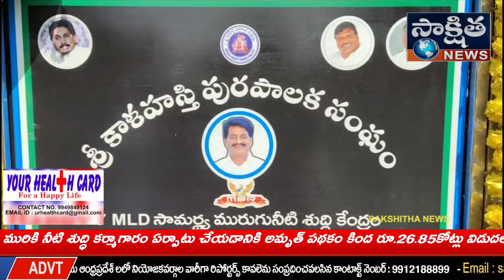అమృత పథకంతొ సువర్ణమఖీ సుందరమాయం !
మురికి నీరు శుద్ధి చేయు కార్యక్రమం శ్రీకారం
భూమి పూజ లో పాల్గొన్న ఎమ్మెల్యే

శ్రీకాళహస్తి చరిత్రలో గత 30 సం||లలో లేని అభివృద్ధికి శ్రీకారంచుట్టారు   MLA బియ్యపు మధుసూదన్ రెడ్డి
శ్రీకాళహస్తి గ్రేడ్ 1 మున్సిపాలిటీ అమృత్ పథకం నిధులతో "మురుగునీటి శుద్ధి కేంద్రం" 26.85 కోట్లతో అభివృద్ధి కార్యక్రమానికి శ్రీకారంచుట్టి  , అర్దనారీశ్వర స్వామి దేవాలయం కు వెళ్లే దారి (శ్రీకాళహస్తి నాయుడుపేట బైపాస్ రోడ్డు) దగ్గర  "మురుగునీటి శుద్ధి కేంద్రం" కు శంకుస్థాపన కార్యక్రమం నిర్వహించారు స్థానిక ఎమ్మెల్యే బియ్యపు మధుసూదన్ రెడ్డి
MLA  బియ్యపు మధుసూదన్ రెడ్డి మాట్లాడుతూ...
 స్వర్ణముఖినది అభివృద్ధి పనులకు భాగంగా స్వర్ణముఖి మురికినదిగా మారి తన కళా వైభవాన్ని పోగొట్టుకుందని , స్వర్ణముఖి నది పూర్వ వైభవాన్ని తీసుకురావడానికి స్వర్ణముఖి నదిని సుందరముఖి  నదిగా మార్చడoలొ  భాగంగా ముఖ్యమంత్రి జగన్ మోహన్ రెడ్డి  ఆదేశాలమేరకు

26.85 కోట్లరూపాయలతొ స్వర్ణముఖినదిలోకి వచ్చే మురుగునీటిని తీసుకెళ్లడానికి పైపులైను, మురికి నీటి శుద్ధి కర్మాగారం ఏర్పాటు చేయడానికి అమృత్‌ పథకం కింద రూ.26.85కోట్లు విడుదల చేశారు. జలవినాయస్వామి ఆలయ సమీపం నుంచి శ్రీకాళహస్తి పట్టణ శివారులో పూతలపట్టు-నాయుడుపేట జాతీయ రహదారిపై ఉన్న వంతెన సమీపం వరకు నదికి ఇరువైపులా పైపులైను ఏర్పాటు చేయడం...  వంతెన సమీపంలో సీవరేజ్‌ ట్రీట్‌మెంటు ప్లాంటు నిర్మించి... అందులోకి ఈ మురుగునీటిని వదలడం.ఆ తరువాత ఈ ప్లాంటులో శుద్ధి చేసిన నీటిని మళ్లీ స్వర్ణముఖినదిలోకి విడుదల చేయడం. లేదా వ్యవసాయ అవసరాలకోసం చెరువులకు పంపడం  లాంటి ఉన్నతాశయంతో ఈ పనులకు శ్రీకారం చుట్టమని ఈ నీటి శుద్ధి పథకం వల్ల రైతులకు లబ్ధి చేకూరుతుందని చుట్టుపక్కల వచ్చే పరిశ్రమలకు నీరు పుష్కలంగా లభిస్తుందని మరియు స్వర్ణముఖి నది తన పూర్వ వైభవంతో కళకళలాడుతుంది అని అన్నారు